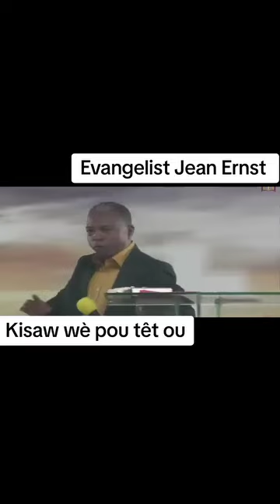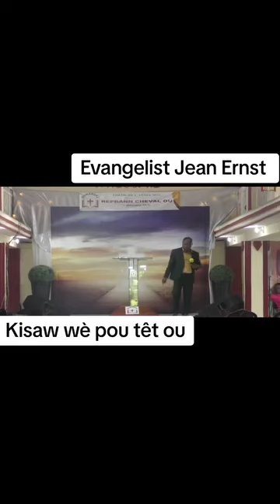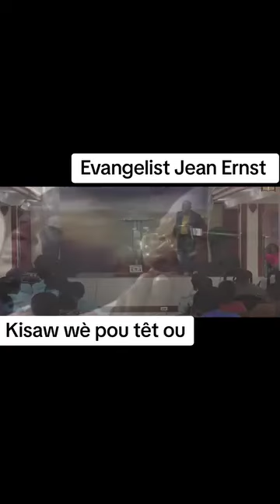Evangelist Jean Ernst